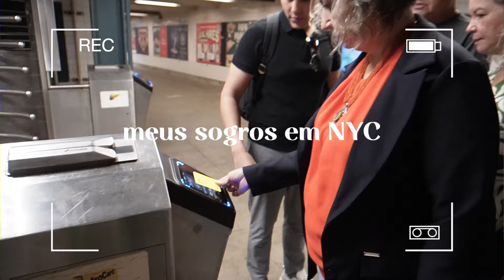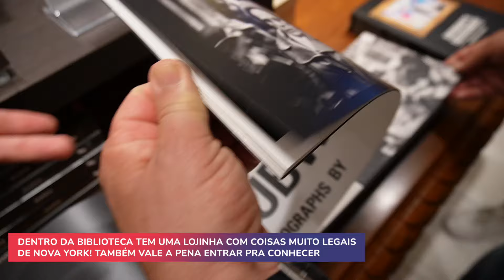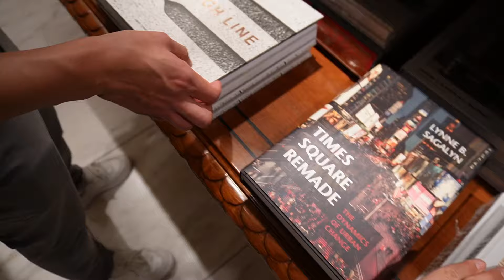Apresentando Nova York para os meus sogros 🗽 Summit, Grand Central, Bryant Park, Central Park e mais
No vlog de hoje eu compartilho com vocês um momento super especial pra nós: recebemos meus sogros aqui pela primeira vez e apresentamos pra eles um novo mundo fora do Brasil, essa Nova York de meu Deus haha Clica no play e vem conferir um pouco do primeiro passeio com eles!

🛍️ *Minha loja na Amazon* (produtos que comprei e indico)